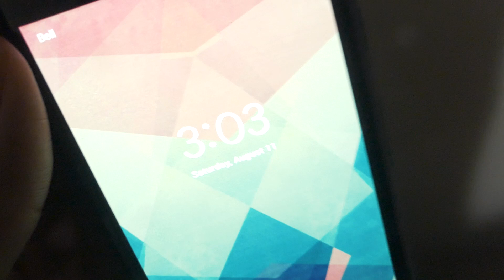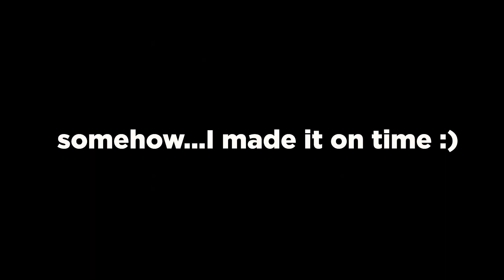University Of Guelph Vlog | "Studying The Night Before Final Exam"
Welcome to another University Of Guelph vlog where I run into problems! I study the night before one of my final exams :O

Welcome to my 365 Day Vlog Challenge! I want to challenge myself to upload a vlog every single day for 365 days in a row. I want to push myself creatively and to chase after my dream here of becoming a YouTuber :)